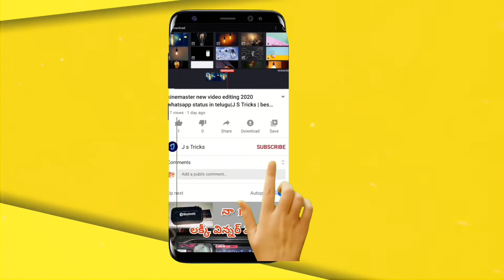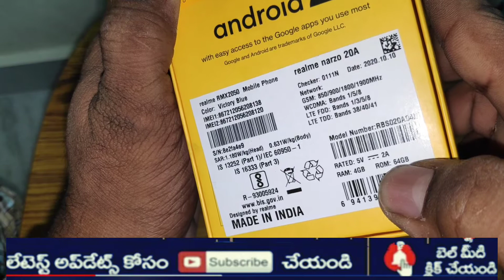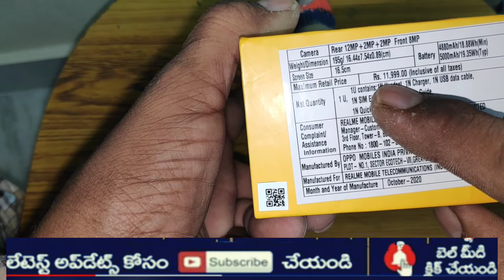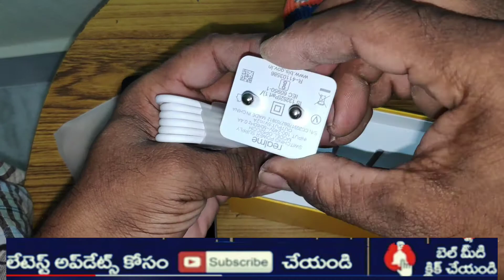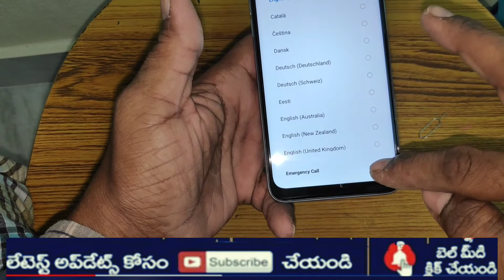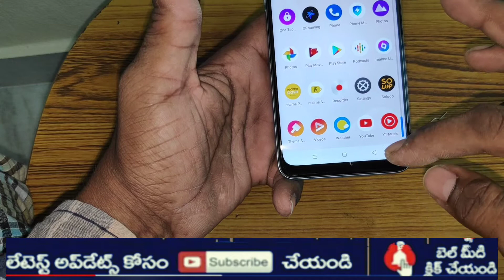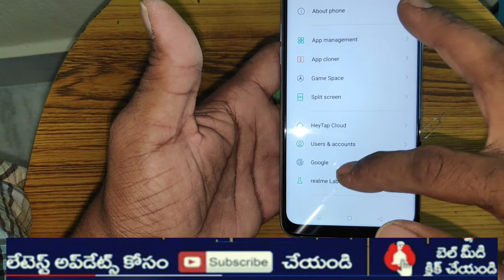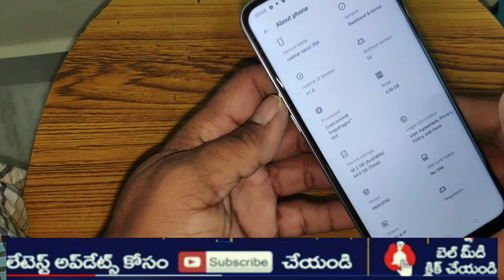Unboxing Realme nazro20A full specifications in telugu || below 10000 mobile phone s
Realme Nazro 20A mobile phone

My mobile phone Poco F1 by Xiaomi 8GB RAM, 256GB Storage